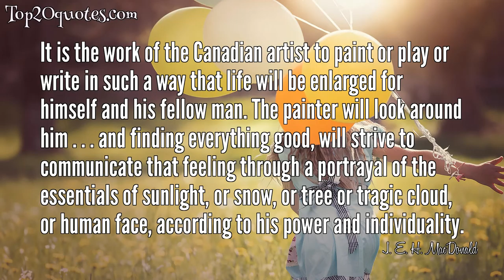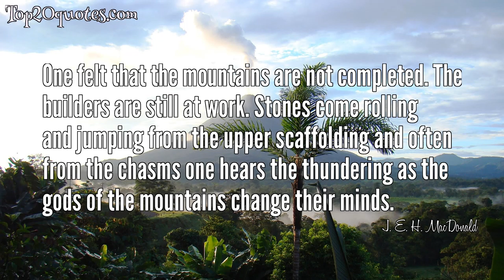💦 Top 7 Quotes of J. E. H. MacDonald - Artist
Top 7 Quotes of J. E. H. MacDonald:
 ⭐ To paint from nature is to realize one's sensations, not to copy what is before one.
 ⭐ I have memories of the clearest crystal mountain days imaginable, when we fortunates in the height seemed to be sky people living in light alone.
 ⭐ It is the work of the Canadian artist to paint or play or write in such a way that life will be enlarged for himself and his fellow man. The painter will look around him . . . and finding everything good, will strive to communicate that feeling through a portrayal of the essentials of sunlight, or snow, or tree or tragic cloud, or human face, according to his power and individuality.
 ⭐ If the function of the artist is to see, the first duty of the critic is to understand what the artist saw.
 ⭐ Snow and reflections were beautiful but transient effects and other difficulties were beyond me.
 ⭐ Made a sketch later on the cabin verandah, but it was impossible to keep up with the changes. Oh the difficulties of mountain art for too little genius.
 ⭐ One felt that the mountains are not completed. The builders are still at work. Stones come rolling and jumping from the upper scaffolding and often from the chasms one hears the thundering as the gods of the mountains change their minds.
🖎 Author: J. E. H. MacDonald
♛ Career: Artist
📅 Life: May 12, 1873 - November 26, 1932